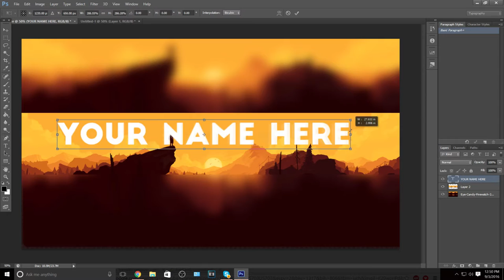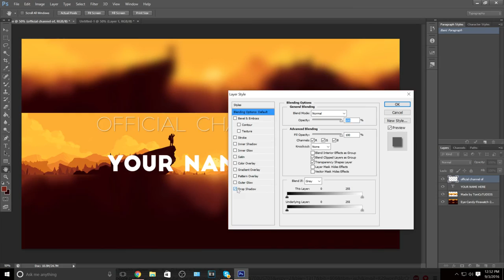FIREWATCH BANNER TEMPLATE *FREE* (PHOTOSHOP CS6+ / DOWNLOAD IN DESCRIPTION)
▬▬▬▬▬▬▬▬▬▬ஜ۩۞۩ஜ▬▬▬▬▬▬▬▬▬▬▬▬
▓▓▓▒▒▒░░░ Open This Description ░░░▒▒▒▓▓▓
▬▬▬▬▬▬▬▬▬▬▬ஜ۩۞۩ஜ▬▬▬▬▬▬▬▬▬▬▬

FrostyCognito (frostycognito)
TDC (malmalgaminginc)
Arbitrox {lukas_salzmann}
Xander ze iTech {xanderzeitech}